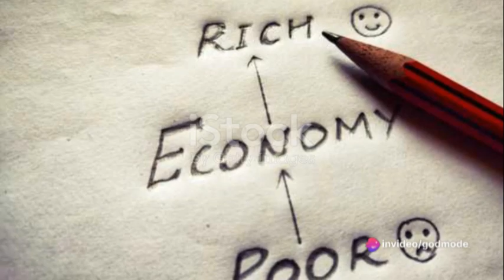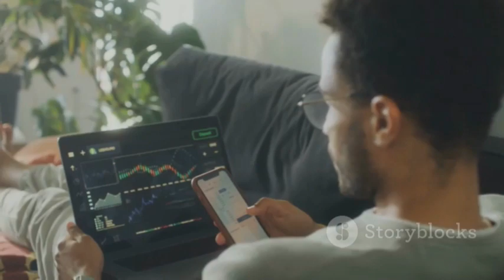The Robin Hood Mentality - America's Wealth Shift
In this thought-provoking video, we dive into the major economic shift that America has experienced since the pandemic, paving the way for what some describe as a 'Robin Hood Mentality'. Join us as we analyze the recent events and trends that have fueled this phenomenon, discussing whether it's a temporary response or a long-term paradigm shift. Prepare to gain a deeper understanding of the economic landscape and its impact on society.
See Less

OUTLINE:
00:00:00
The Growing Economic Disparity

00:01:00
The Impact on Society

00:02:02
Taking Action

00:02:53